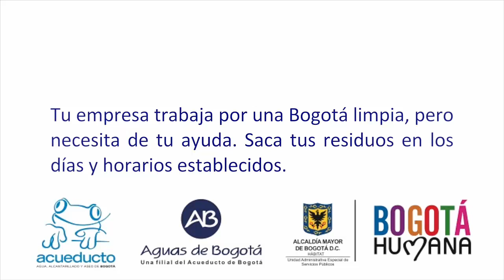Horarios y frecuencias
Las doce localidades de Bogotá donde el operador público de aseo Aguas de Bogotá presta sus servicios de recolección, barrido y limpieza